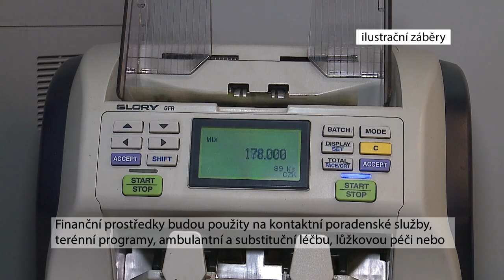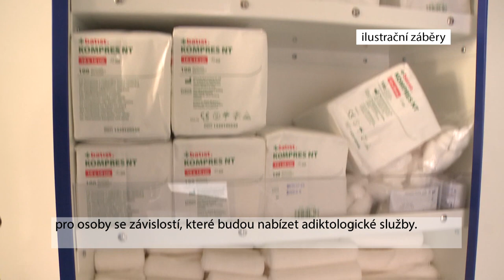Praha desítkami milionů podpoří adiktologické služby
Pražští radní odsouhlasili neinvestiční dotace organizacím, které poskytují adiktologické služby. V letošním roce je hlavní město podpoří částkou 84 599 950 Kč. Podpořeny tak budou organizace poskytující léčbu, terénní a poradenské programy a další služby pro uživatele návykových látek. Poskytnutí dotací musí schválit Zastupitelstvo hl. m. Prahy.